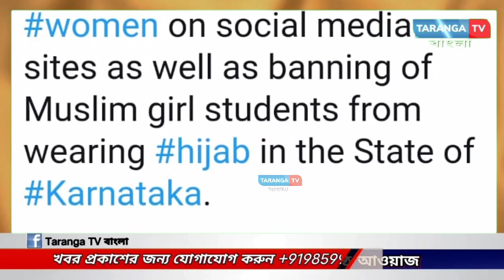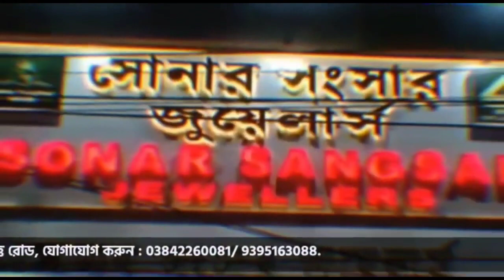হিজাব বিতর্কে ভারতকে মুসলমানদের সুরক্ষা সুনিশ্চিত করতে বললো OIC